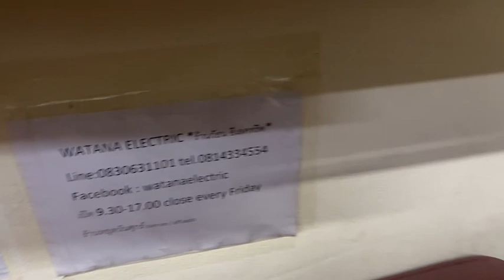100pc phase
ลำโพง HI ENDแท้จากอเมริกา
PHASE PC100 MADE IN USA สุดยอดลำโพงฟังเพลง HI ENDแท้รุ่นใหญ่ ตระกูลสูง ตู้ไม้แท้ไม่ใช่ขี้เลื่อยอัด 3ทางตั้งพื้นชนิดตู้เปิดท่อลมหน้ามาพร้อมระบบเสียง BI WIREแท้ ใช้ DRIVER HI ENDแท้ชนิด dual 6.5" solid flat-piston "RPF" มาพร้อม variable-axis soft-dome tweeter ความไวสูงขับง่ายไม่กินวัตต์ สภาพเดิมสวยมาก ฟังเพลงเสียงดีสุดยอดระดับ 5ดาว ใช้งานเหมือนใหม่ หายากมากทั่วโลกนับคู่ได้ VINTAGEสุดยอด HI END 5ดาวแท้ ออกใหม่+-1500 usd บ้านเรา 5หมื่นกว่าเจ้าของส่งมาขายหน้าร้านถูกที่สุดเพียง 16900.-เท่านั้น
 the PC series was first started. Thus, they were the first to use PT's "variable-axis soft-dome tweeter" and dual 6.5" solid flat-piston "RPF" midrange/mid-base woofer drivers.
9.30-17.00น.(นอกเวลาฝากข้อความ)
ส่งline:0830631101